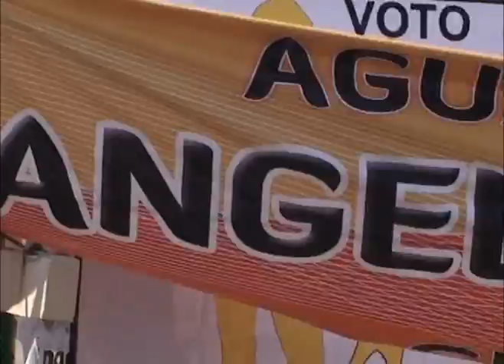OFRECEN DEUDOS DE VÍCTIMAS DE MASACRE DE AGUAS BLANCAS RESPALDO A ÁNGEL AGUIRRE.mpg